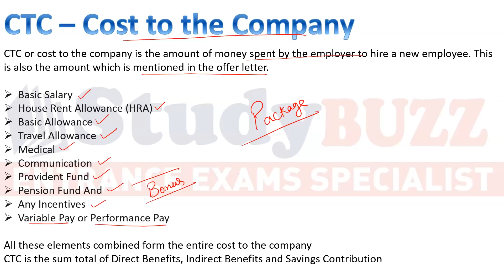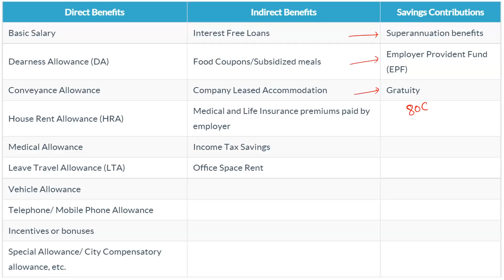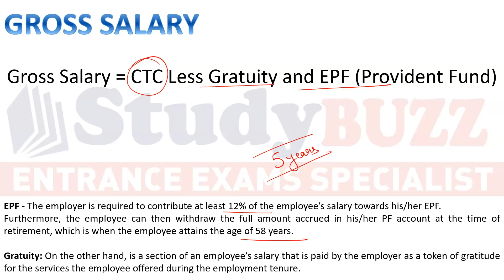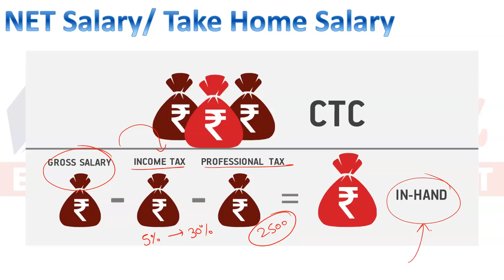MBA colleges average package update: Difference between CTC, Gross salary and actual salary